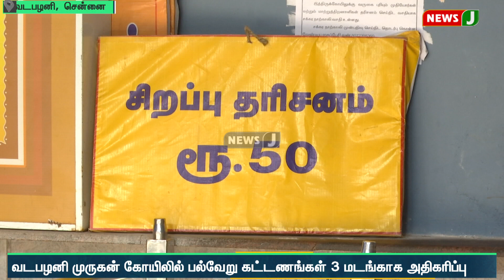வடபழனி முருகன் கோயிலில் பல்வேறு கட்டணங்கள் 3 மடங்காக அதிகரிப்பு | NewsJ